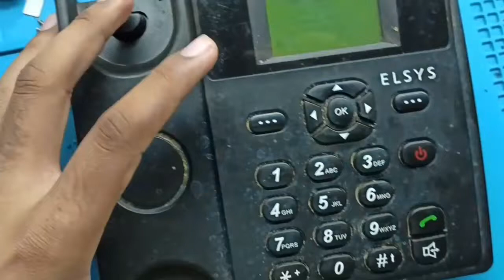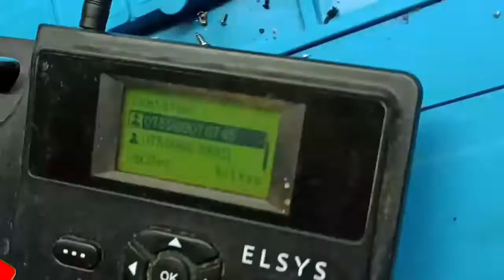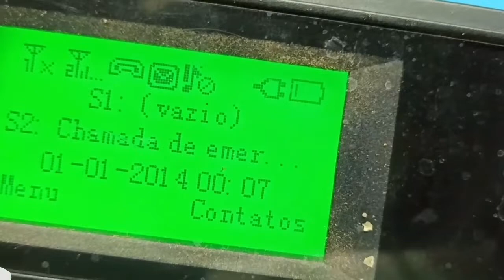Telefone Rural Elsys não carrega, curto com carregador de 12 volts, como resolver, resolvido